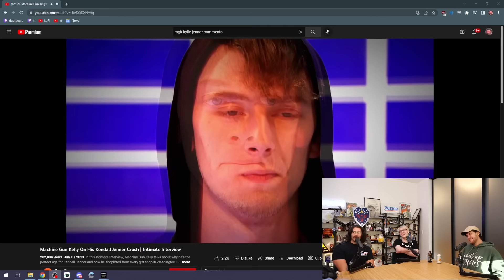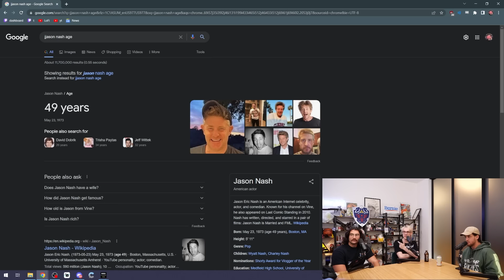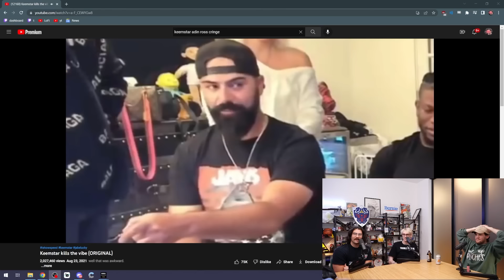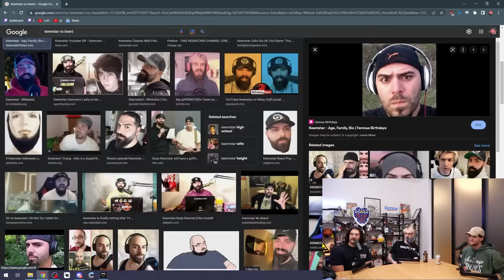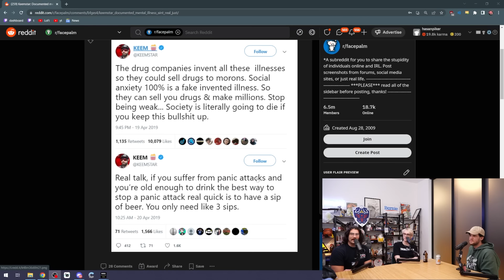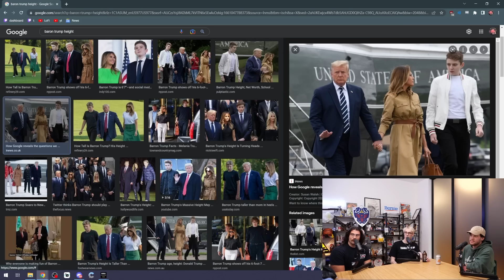Hasan & SuperMega Expose Karl Jacobs (CANCELLED) | Fear&SuperMega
Hasan and SuperMega come for the GOAT (Karl Jacobs) for dethroning them as the biggest youtubers out of South Carolina. No Will on this episode cause he was in Austin for Camp Knut getting shredded. Topics for today's episode include Jan.6 alibis, MGK being weird af, Keemstar Cringe Comps and more.